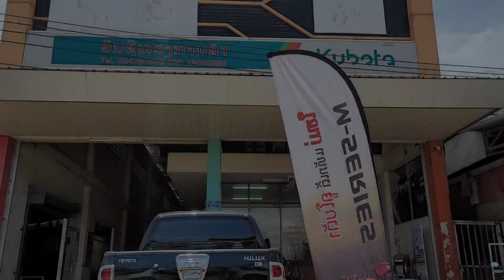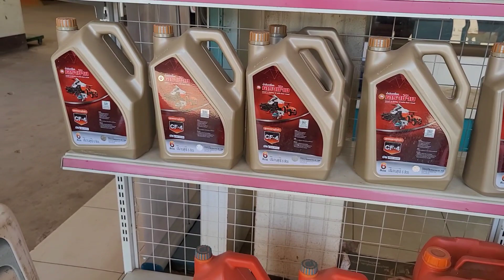nkaujhnag yijleem peb yuav khoom tablaj pajxan os